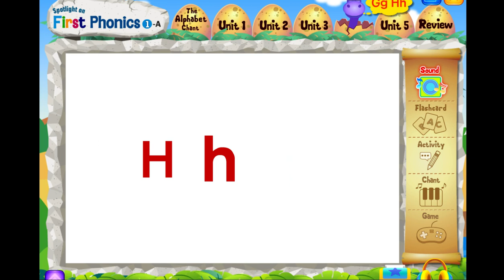First Phonics 1-4